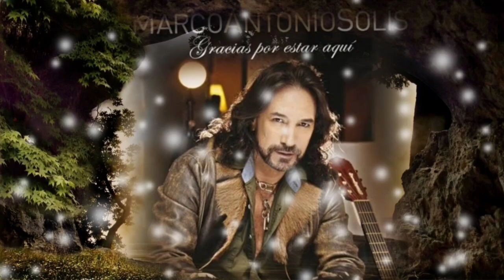AMOR EN SILENCIO ES LA MANERA DE DÍOS DE ENSEÑARNOS LA VERDAD - M.A.S. (serge djbcmx)